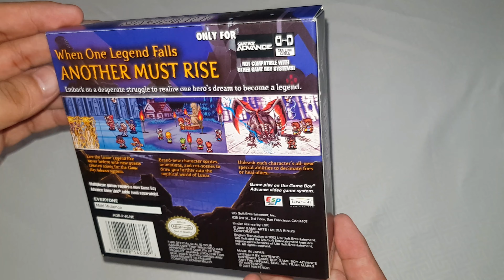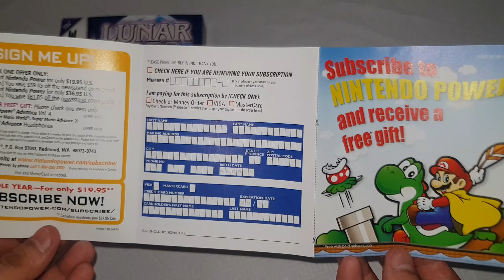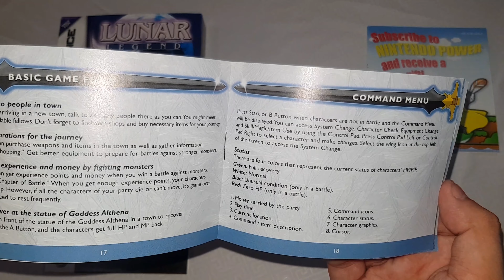Lunar Legend Unboxing CIB Complete In Box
Video Games (CIB) Complete In Box Guide